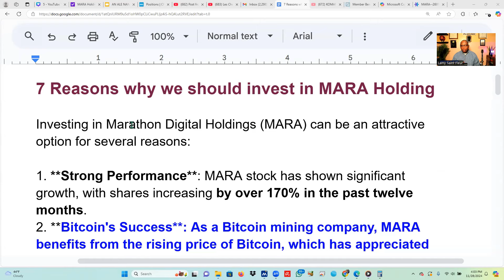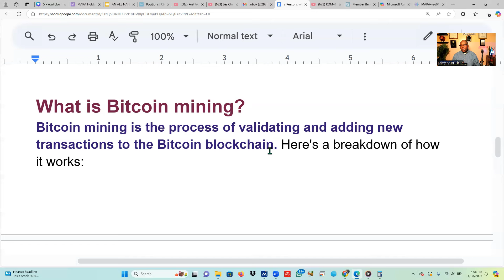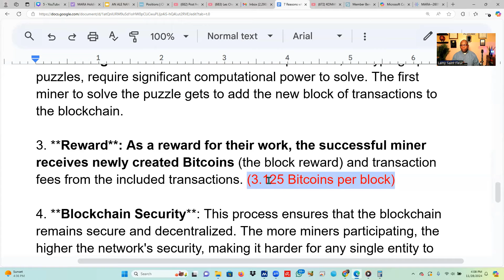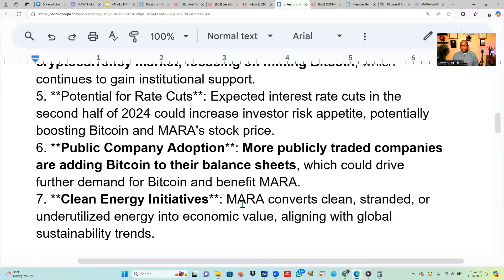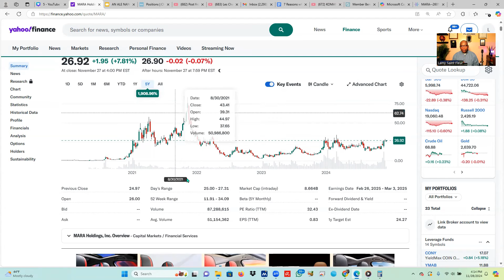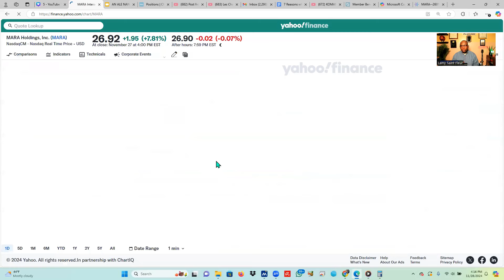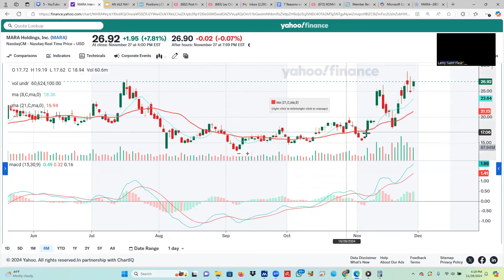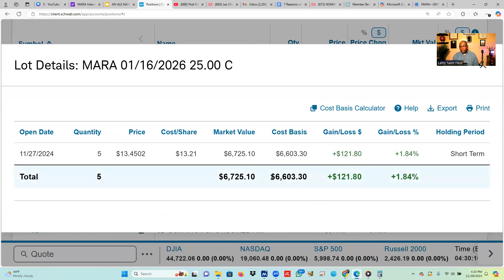TI KONPAYI SA A AP ENPRIME LAJAN TANKOU PAPYE - LAP DEPOZE MILYON DOLA SOU KONT MOUN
SOU CHANEL SA-A MWNE MONTRE AYISYEN FRE AK SEM YO KOMAN POU YO TRADE STOCK AK OPTION. MWEN MONTRE YO TOU KOMAN YO KAPAB KREYE REVENU PASSIF AK KOMAN POU YO FE LAJAN YO TRAVAY POU YO.